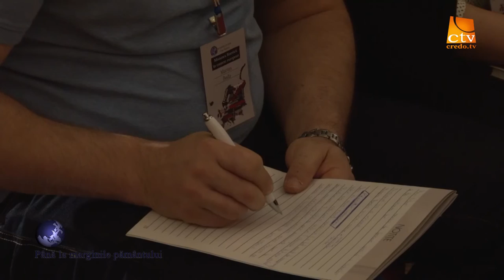Romiscon 2016 - Simi Timbuc